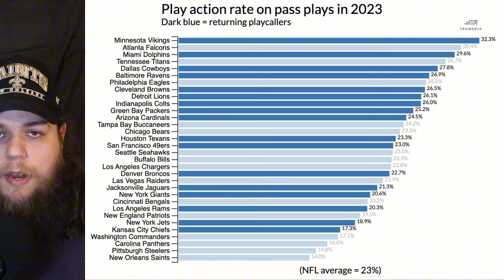Things To Watch For During The Saints 2024 Training Camp!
Things To Watch For During The New Orleans Saints 2024 Training Camp!